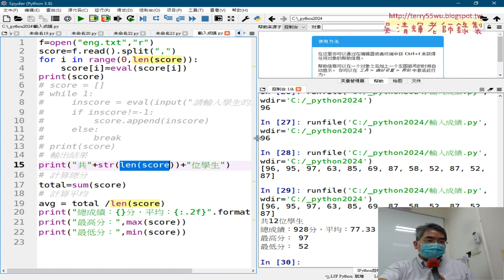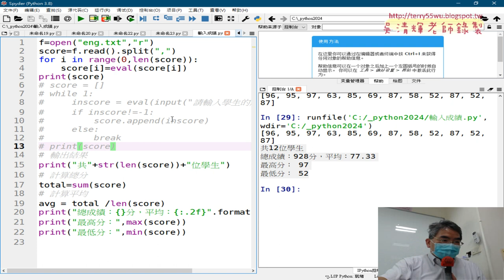08 迴圈將串列字串轉為整數